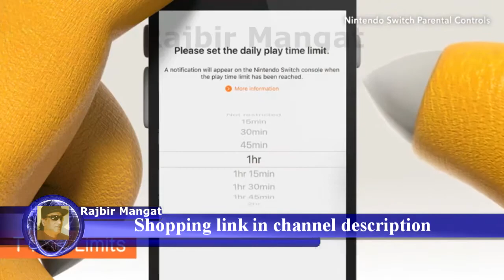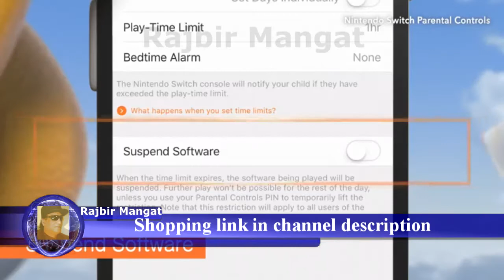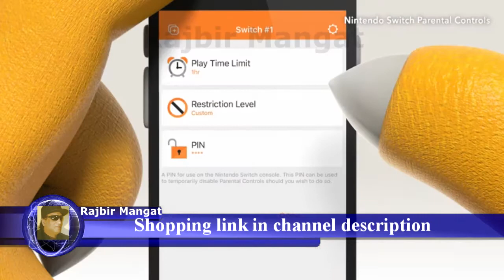Nintendo Switch – Neon Red and Neon Blue Joy Con